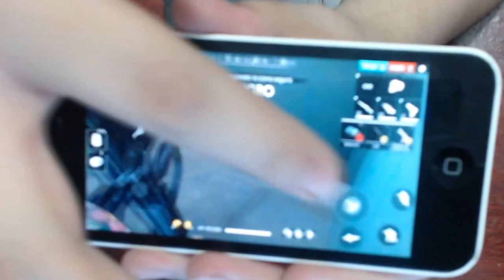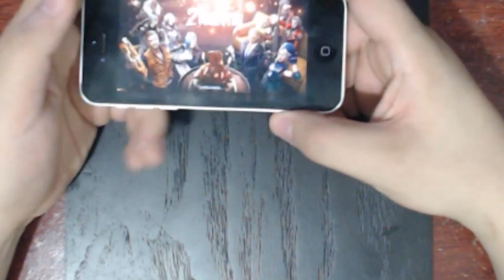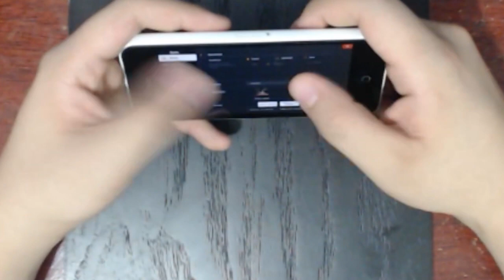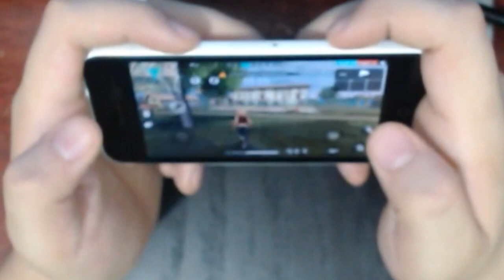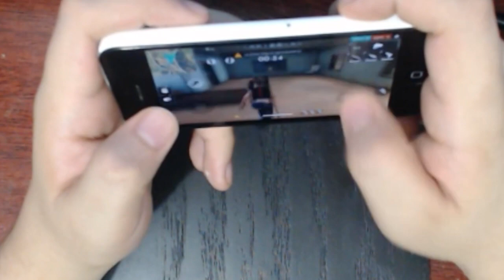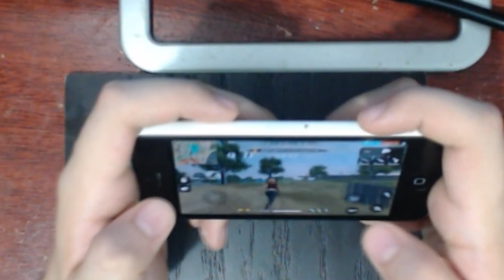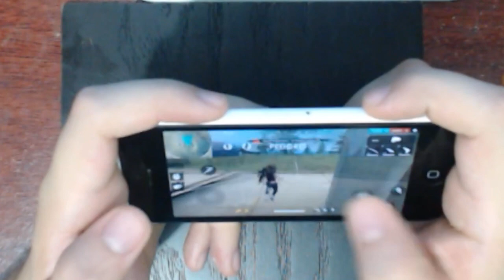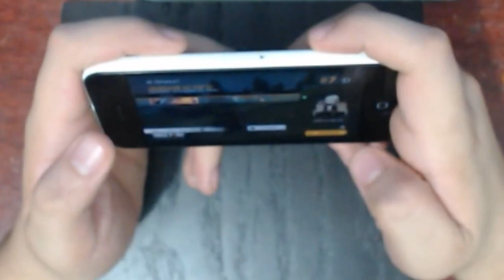✅ Como corre FREE FIRE en un iPhone de hace 6 AÑOS - (IPHONE 5C) [TEST]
✅ Comenta que celular tienes para jugar Free Fire o en que dispositivo lo juegas
Dime que te parece la nueva actualización con los nuevos accesorios y armas nuevas?
CODIGO: ONAMUH_ (en la tienda de fortnite)

Descarga la app e ingresa el codigo: "QF1C6" con este codigo te regalo 2,500 puntos para DIAMANTES